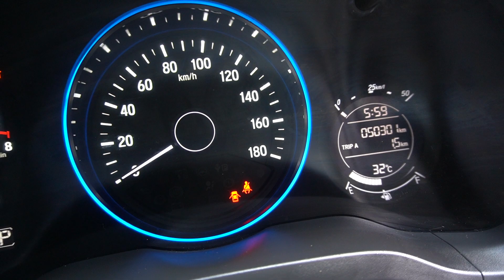SFX529U YOM: 2014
HONDA VEZEL